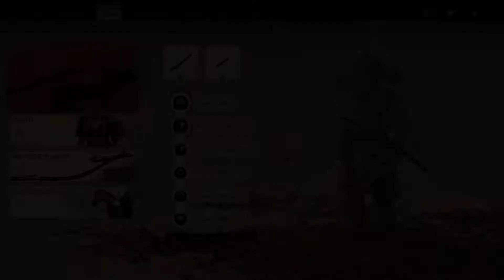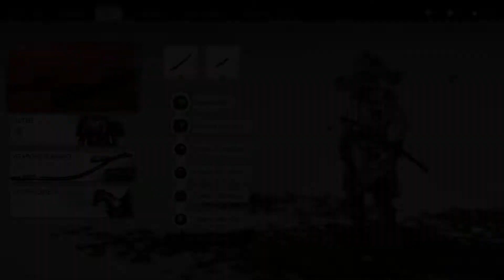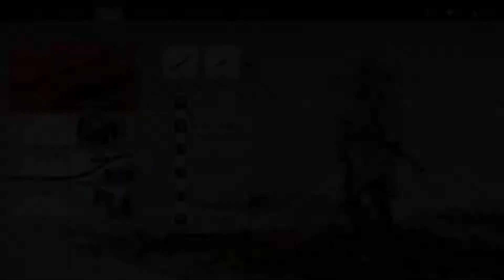Sudahkah Anda BERBUAT BAIK Hari Ini?, Ghost of Tsushima Indonesia #8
Menyelesaikan quest - quest untuk mendapatkan charm ultility terbaik

Mau main game ini juga? silakan cek judul serta link game dibawah ini:
Game: Ghost of Tsushima [PS4]

► Butuh Info Otaku? Mulai dari cosplay, anime, game, dan berbagai berita unik sampai WTF? kunjungi website kami di

► Untuk melihat kiacauan dari otakurei termasuk post terbaru dan video terbaru kunjungi twitter kami di

► Mau lihat hasil jepretan foto cosplay, action figure, idol, dll? tongkrongin terus instagram otakurei di